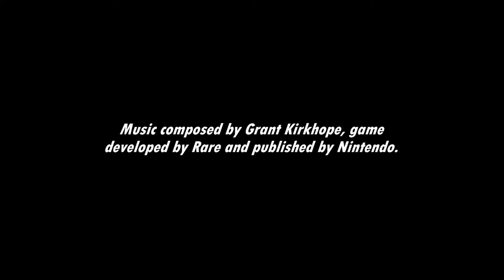[Music] Donkey Kong 64 - Music Jingles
Jingles involving the musical instruments!